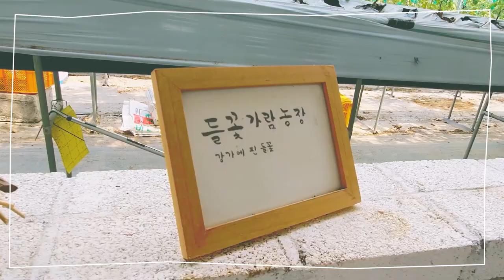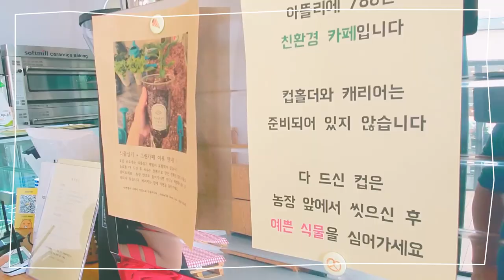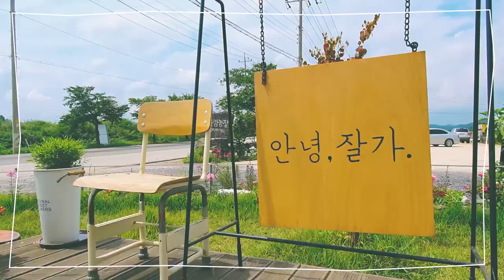복수박 체험 ㅣ gourd(?) watermelon ㅣ들꽃가람농장ㅣ연천 가볼만한곳ㅣ수아티비가간다 [체험 #17]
연천 들꽃가람농장에 수아티비가 갔어용:D
조금은 색다른 복수박 체험 ^^

수박 홀릭 서남매에게 좋은 체험이 되었기를..

코로나로 인해 조금은 조심스럽게 방문..

지난피드들 올려봅니다 (게으름병 앓고있는중.. )

체험후 돌아오는길에 들렸던 호로고루는 다음 영상(당파성)에 함께 올릴예정!!

리뷰 요약(지극히 개인적)

연천 들꽃가람농장 5점 만점에 3점( 코로나로 인해 못해본 체험이 많아서 아쉬움)

Editing program : Premiere Pro / Photoshop CC